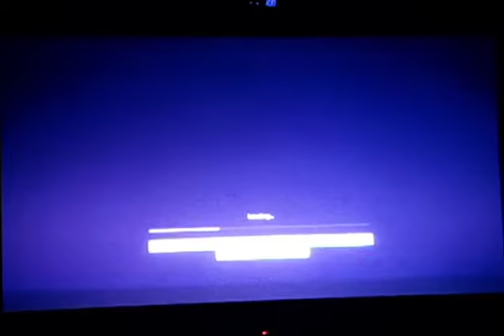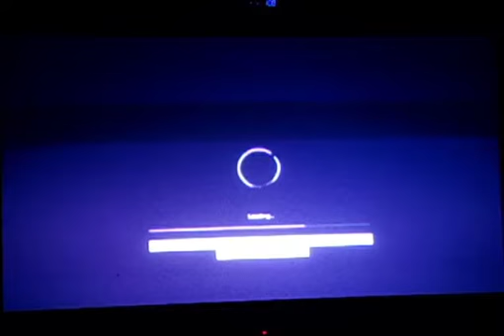Lets Play Watch Dogs Part 17 (Taking down Nicky's Kiddnapper)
After scanning weapon crates and collecting some audio logs we go back to the story mission where we've track down the guy who kidnapped Nicky, so we try to take hi out and see if we can get any new information on where Nicky might be. What will happen next? Find out in the next part.